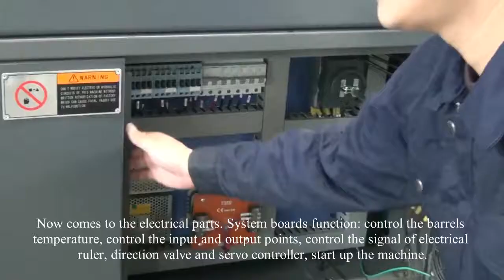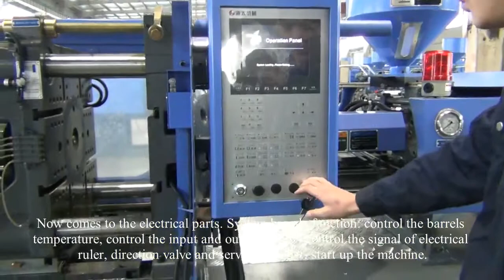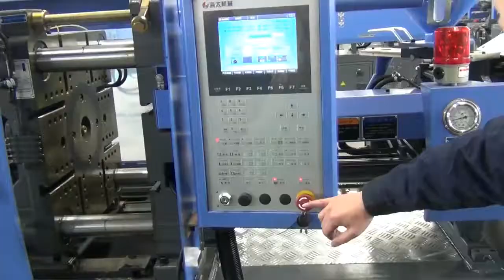Haitai 110 Ton Servo Motor Injection Molding Machine - Introduction